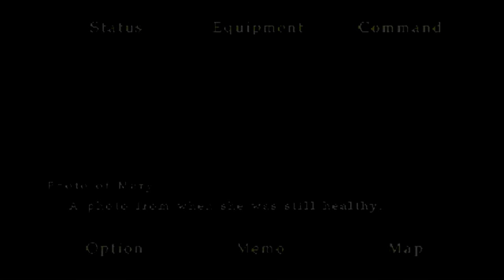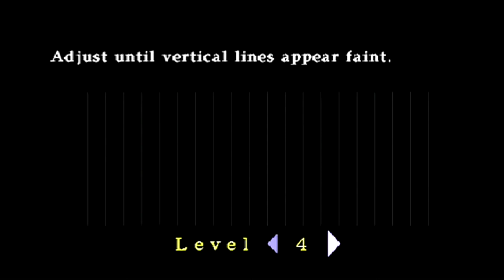Silent Hill 2 Part 2-Roaming Through Streets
We Roam through the streets and see monsters!